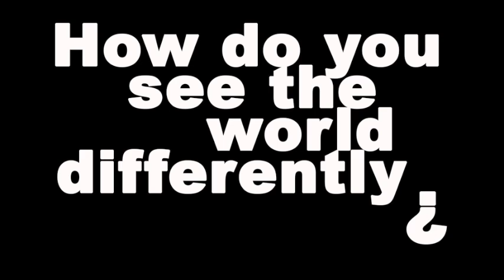Artrooms Fair Roma 2018 - Selected Artist Fiona Hueston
Watch Fiona Hueston's video to find out more about the artist's practice.